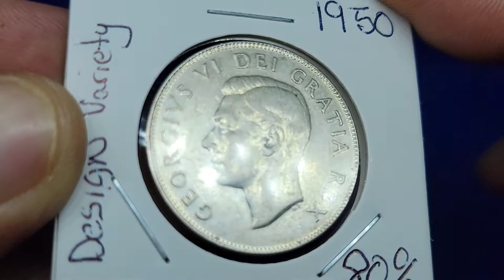1950 Canadian 50 Cent Piece (Design Variety)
1950 Canadian 50 Cent Piece (Design Variety)